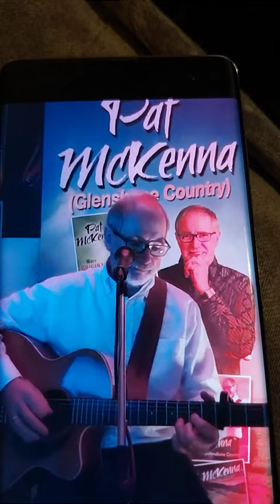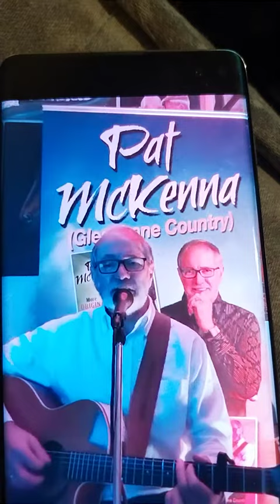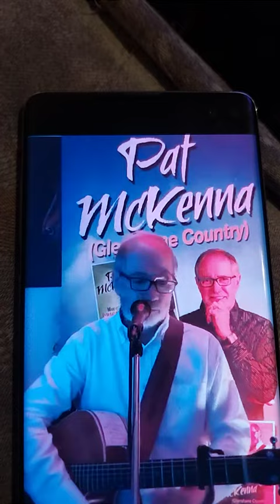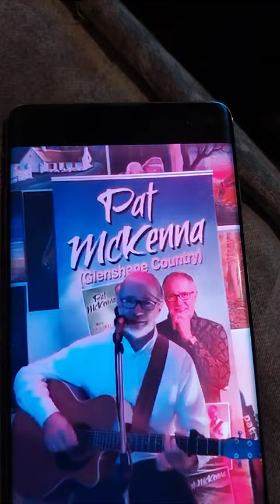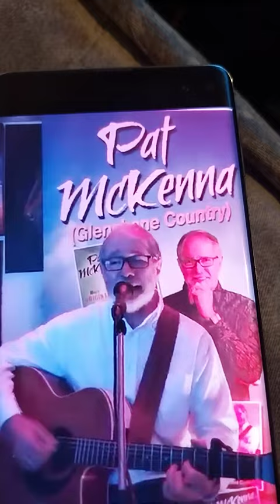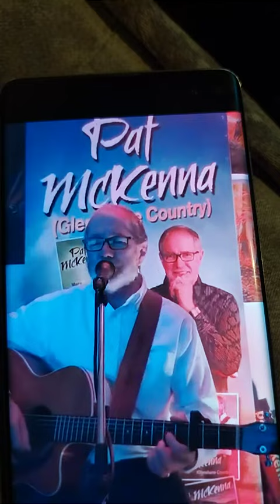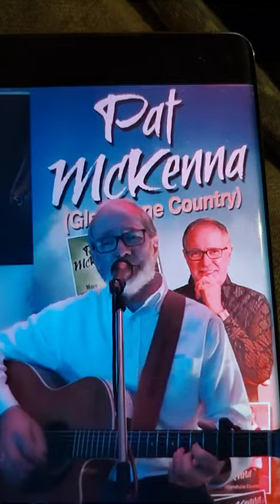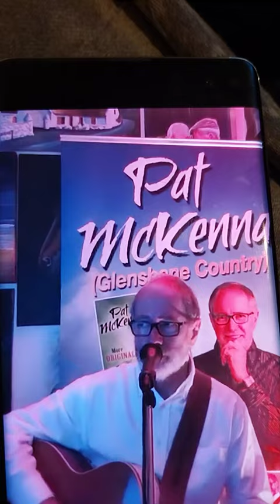pat mc kenna top songs of 2022 and 2023 part 2